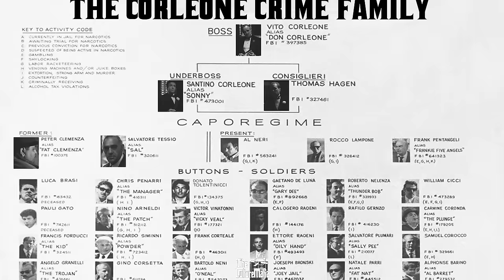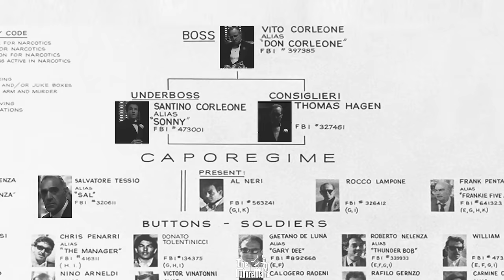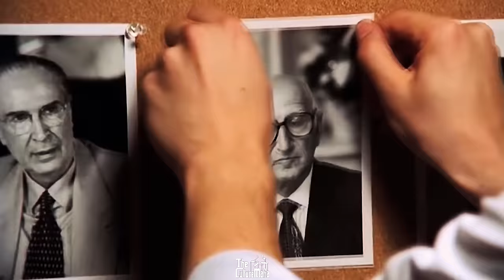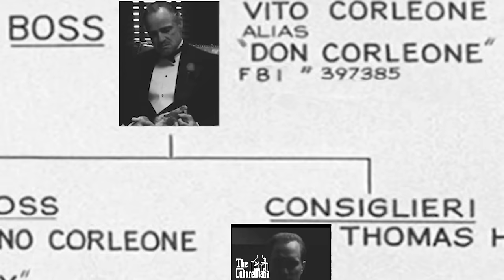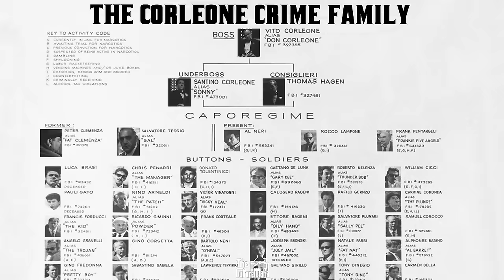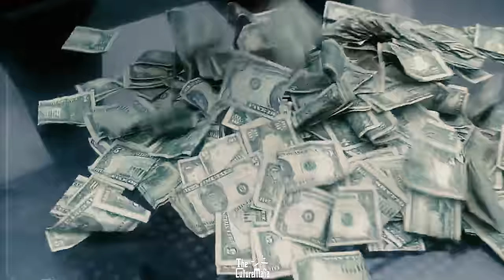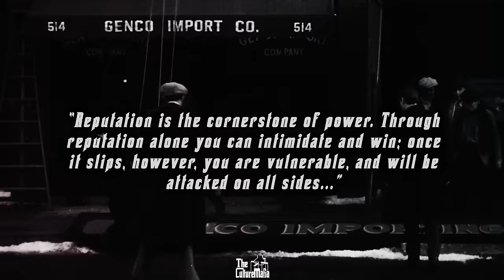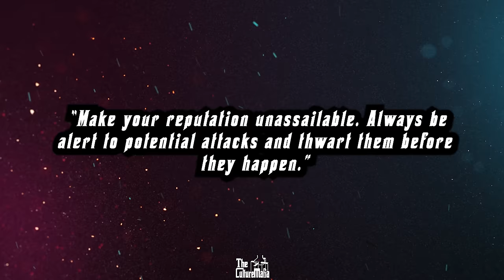How Vito Corleone Created the Mafia | The Rise of Vito Corleone PART 3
How Vito Corleone Built the Corleone Mafia Family Empire  | 𝐑𝐢𝐬𝐞 𝐨𝐟 𝐕𝐢𝐭𝐨 𝐂𝐨𝐫𝐥𝐞𝐨𝐧𝐞  𝐏𝐀𝐑𝐓 𝐈𝐈𝐈
One of the most iconic characters in cinema history, from probably the greatest film in history, a character known as the personification of power, influence and respect. A master of  pulling the strings of power and always getting what he wants. This is of course the iconic Don Vito Corleone, from the legendary film, the godfather. Vito Corleone had managed to go from an orphan in a foreign country, to becoming one the most powerful men in that country.
Vito Andolini of Corleone Sicily, later revered as Don Vito Corleone is perhaps the most notorious mafia character in history, Not only was he respected in the world of the Godfather films, but he also inspired and was imitated by real life mobsters, forever cementing his character as what every gangster aspires of become. He was wise, smart and powerful, with a unique skill in dealing with people.
His journey is full of trials and tribulations that ended up shaping him and defining the man he would become. Even though we do get a glimpse into how Vito was able to reach the success and position he ended up in, and how he transformed into such a well respected and eloquent individual both being feared and loved, we don’t really see some of the major events and exactly how he managed to triumph over his enemies and build an empire worth billions.
That’s why in this mini series we uncover all these aspects to enable us to have a better understanding of this fascinating character, while also extracting valuable lessons that we can benefit from. And so in this video we will go into depth and unveil exactly how Vito built his businesses, structured his organisation, exactly how he manages to continuously grow the empires wealth and power, but also how he was able to maintain this vast empire and hid his immense wealth from the publics view. However we will also be going deeper, discussing how the American mafia was able to achieve unprecedented success and survive as long as it did.

𝐅𝐨𝐫 𝐓𝐡𝐞 𝐅𝐢𝐧𝐚𝐥𝐞 𝐨𝐟 𝐭𝐡𝐢𝐬 𝐌𝐢𝐧𝐢-𝐒𝐞𝐫𝐢𝐞𝐬 𝐖𝐞 𝐰𝐢𝐥𝐥 𝐁𝐞 𝐔𝐧𝐜𝐨𝐯𝐞𝐫𝐢𝐧𝐠 𝐭𝐡𝐞 𝐅𝐨𝐥𝐥𝐨𝐰𝐢𝐧𝐠 𝐄𝐯𝐞𝐧𝐭𝐬:
- How Vito Organised the Empire 🗽
- The Various Roles and intricate structure of the Corleone Family 🌳
- How He Became Untouchable by from his Enemies  🛡
- What Businesses was he involved in? 💵
- How Rich was Vito Corleone? Reveal His True Wealth 💸
- How He Used His Wealth 🤝
- Buying Power and Influence 💎
- How he pulled the strings of Power to get what he wants,
through Both the use of Fear and Utilising his Reputation. ♛

And So, We Have Finally Completed this Series of exactly "How?" Vito Managed to literally had managed to go from an orphan with absolutely NOTHING, to becoming One the Most Powerful and Wealthy Men in the country.

0:00 𝐓𝐡𝐞 𝐑𝐢𝐬𝐞 𝐨𝐟 𝐕𝐢𝐭𝐨
~ 𝐁𝐮𝐢𝐥𝐝𝐢𝐧𝐠 𝐓𝐡𝐞 𝐄𝐦𝐩𝐢𝐫𝐞 ~
1:40 𝐎𝐫𝐠𝐚𝐧𝐢𝐬𝐢𝐧𝐠 𝐓𝐡𝐞 𝐌𝐚𝐟𝐢𝐚
2:44 𝐖𝐡𝐨 𝐖𝐚𝐬 𝐁𝐞𝐡𝐢𝐧𝐝 𝐢𝐭?
3:09 𝐓𝐡𝐞 𝐁𝐨𝐬𝐬
5:34 𝐓𝐡𝐞 𝐂𝐨𝐧𝐬𝐢𝐠𝐥𝐢𝐞𝐫𝐞
7:12 𝐓𝐡𝐞 𝐔𝐧𝐝𝐞𝐫𝐁𝐨𝐬𝐬
8:00 𝐓𝐡𝐞 𝐂𝐚𝐩𝐨𝐑𝐞𝐠𝐢𝐦𝐞’𝐬
9:30 𝐓𝐡𝐞 𝐌𝐚𝐝𝐞 𝐌𝐞𝐧
10:24 𝐁𝐞𝐜𝐨𝐦𝐢𝐧𝐠 𝐔𝐧𝐭𝐨𝐮𝐜𝐡𝐚𝐛𝐥𝐞

~ 𝐆𝐫𝐨𝐰𝐢𝐧𝐠 𝐓𝐡𝐞 𝐄𝐦𝐩𝐢𝐫𝐞 ~
11:38 𝐓𝐡𝐞 𝐅𝐚𝐦𝐢𝐥𝐲 𝐁𝐮𝐬𝐢𝐧𝐞𝐬𝐬𝐞𝐬
11:51𝐇𝐨𝐰 𝐌𝐮𝐜𝐡 𝐌𝐨𝐧𝐞𝐲 𝐖𝐚𝐬 𝐇𝐞 𝐌𝐚𝐤𝐢𝐧𝐠?
14:14 𝐁𝐮𝐢𝐥𝐝𝐢𝐧𝐠 𝐇𝐢𝐬 𝐏𝐨𝐰𝐞𝐫 𝐍𝐞𝐭𝐰𝐨𝐫𝐤
14:45 𝐇𝐨𝐰 𝐇𝐞 𝐇𝐢𝐝 𝐇𝐢𝐬 𝐖𝐞𝐚𝐥𝐭𝐡?

~ 𝐌𝐚𝐢𝐧𝐭𝐚𝐢𝐧𝐢𝐧𝐠 𝐓𝐡𝐞 𝐄𝐦𝐩𝐢𝐫𝐞 ~
15:45 𝐅𝐞𝐚𝐫
18:16 𝐑𝐞𝐩𝐮𝐭𝐚𝐭𝐢𝐨𝐧
19:51 𝐓𝐡𝐞 𝟒𝟖 𝐋𝐚𝐰𝐬 𝐨𝐟 𝐏𝐨𝐰𝐞𝐫